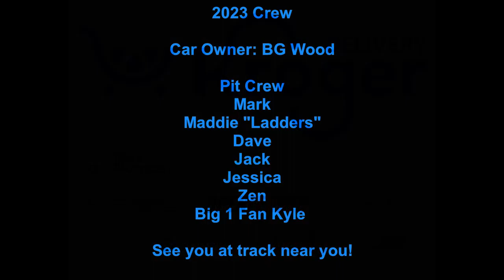Crane Racing 2023 Highlight Video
Here is some of the best on-board videos from this past year. Hope you enjoy!

Thumbnail photo credit: Roy Ophime Photography
Video credit: FloRacing and Crane Racing LLC